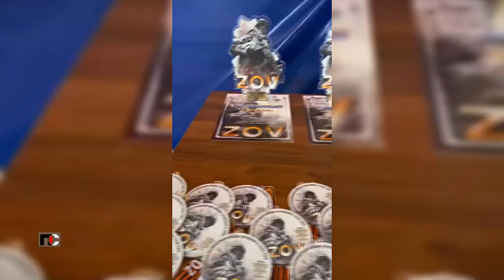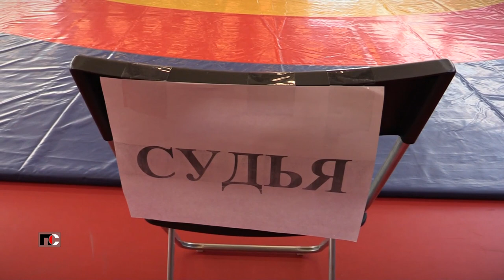Патрульная Служба - 23.05.03